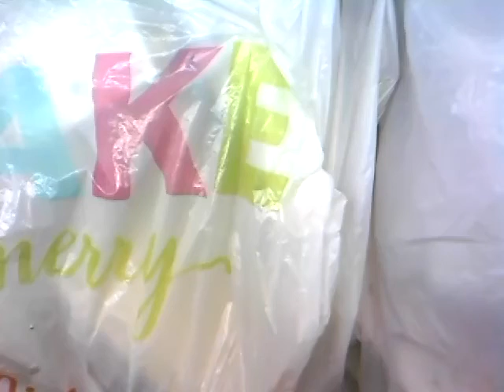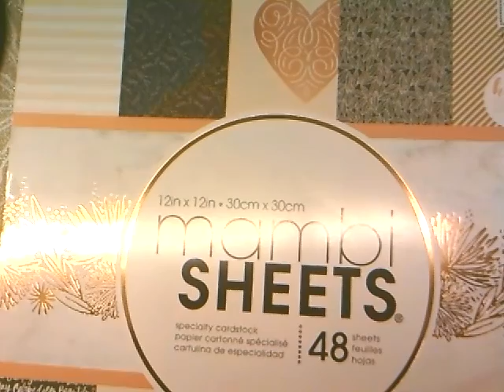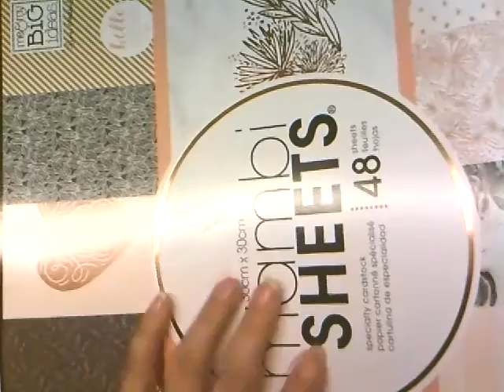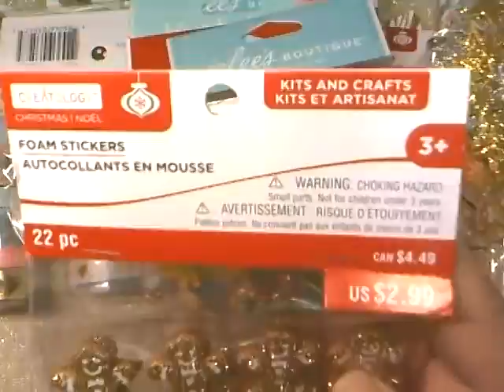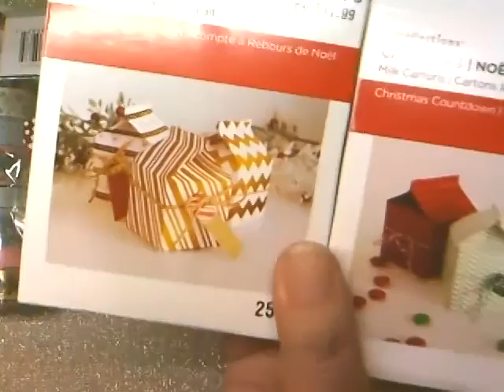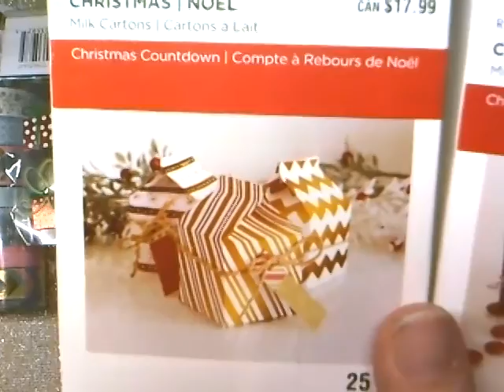Las Vegas Haul- Michaels